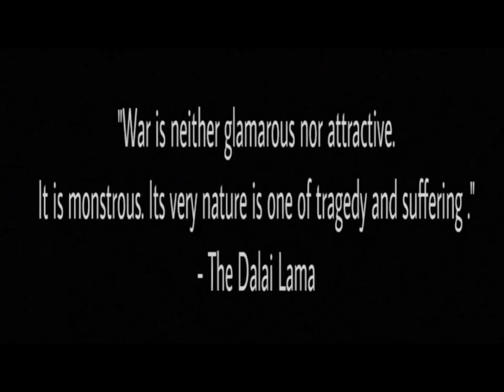Evan Wynn -- Answer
"Answer"   An Evan Wynn original